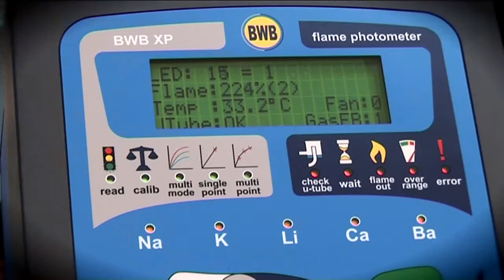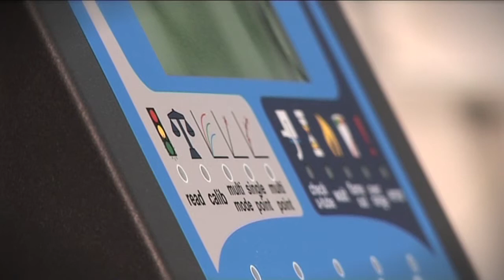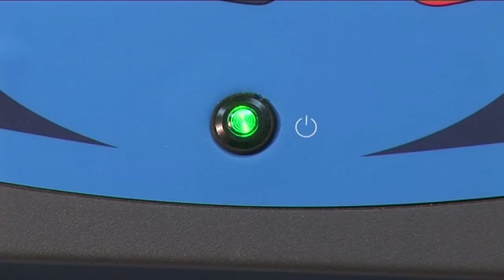Bölüm 9 - Kalibrasyon Düzeltmeleri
Alev Fotometrelerinin zaman içinde sıcaklık ve alev ayarları değişimlerinden dolayı sapma yaptığı bilinmektedir. BWB XP Alev Fotometresi eğitim rehberinin 9. bölümünde kalibrasyon düzeltmeleri özelliğinden nasıl faydalanabileceğinizi görebilirsiniz.